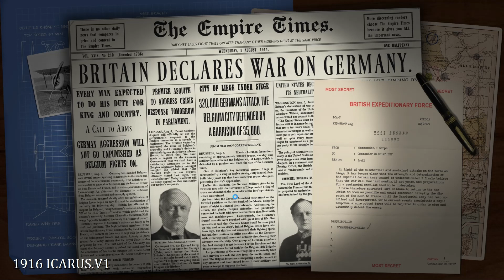Strategic Command WW1 Icarus 1916 Mod Ep7 OldCrowBalthazor [Entente] vs MdSmall [Central Powers]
Icarus 1916 Mod Scenario by MdSmall Overview and Multiplayer Match.
For downloading the Icarus 1914 or 1916 Scenarios and the detailed rules, events and details of these mods go
Episode 7 July 22, 1916 "Salonika in Peril"